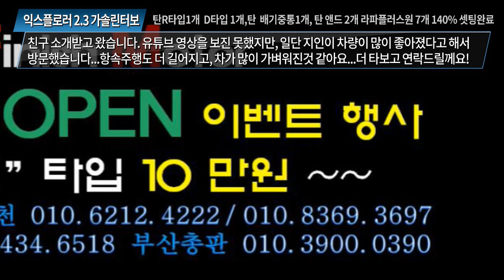[포드 익스플로러 2.3 가솔린 터보] 피니쉬모터 본사 031. 528. 4220 ~~~~매연감소! 출력증강! 연비개선! 피니쉬모터에서 해결해 드립니다!